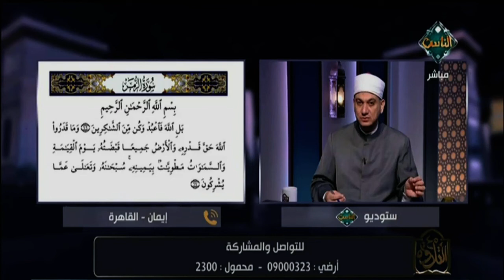حسن تلاوتك لآيات الله عز وجل مع الشيخ خالد شعبان ..فما أجمل أن تنطق آيات الله بشكل صحيح | مع التلاوة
حسن تلاوتك لآيات الله عز وجل مع الشيخ خالد شعبان ..فما أجمل أن تنطق آيات الله بشكل صحيح